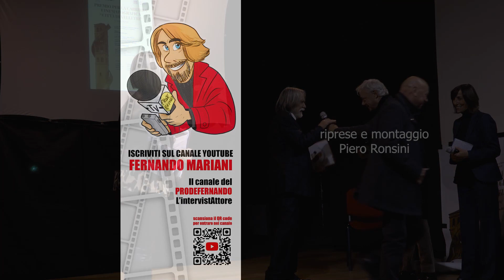CARTOCCI CLAUDIO 25.11.23. Premiato al Premio cinematografico di Velletri.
Durante la 5^ edizione del "Premio città di Velletri per la carriera cinematografica" Claudio Cartocci responsabile della "Cartocci cinematografica" riceve il premio per la carriera.